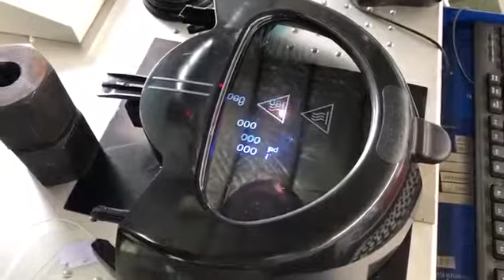UV laser marking on plastic